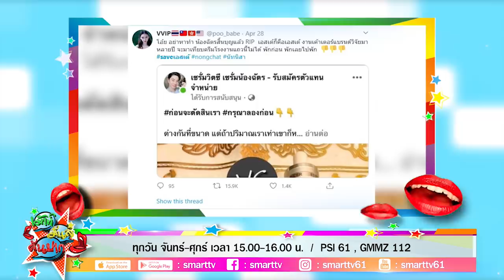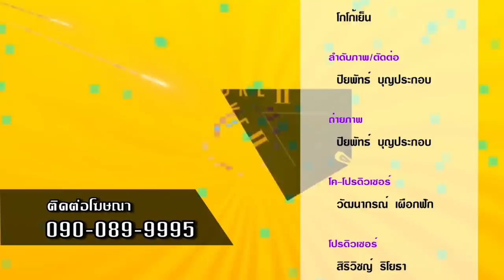นัทสะบัดแปรงงานเข้ารอบ 2 ชวนคนเล่นพนัน นายทุนอุ้มเงินหนี | เม้าท์มันส์คันปาก 29/4/63